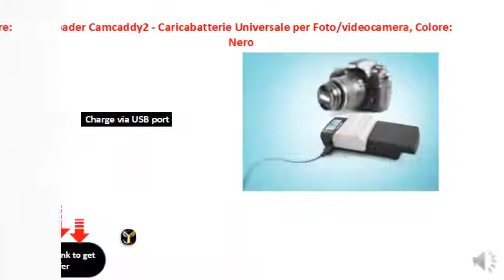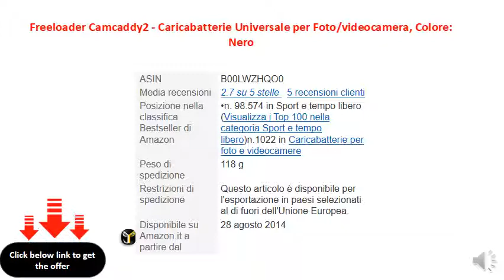Freeloader Camcaddy2 - Caricabatterie Universale per Fotovideocamera, Colore Nero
Alimenta qualsiasi foto/videocamera
    Carica tramite porta USB
    Con cursori unici e compatti per adattarsi a tutte le dimensioni di batterie
    Dotato di elettronica intelligente che imposta automaticamente il corretto voltaggio